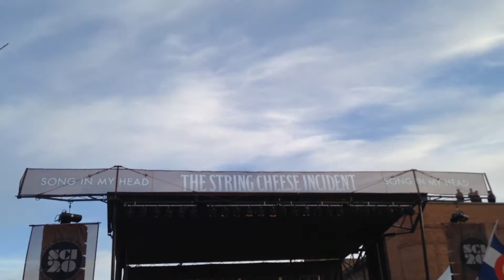String Cheese Incident--Colorado Bluebird Sky 4-28-2014 The Hill, Boulder CO